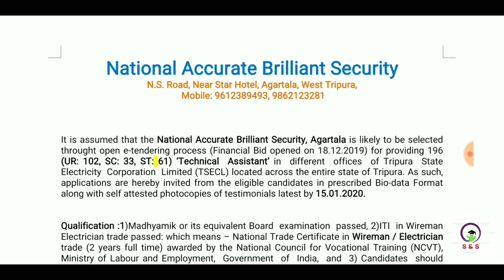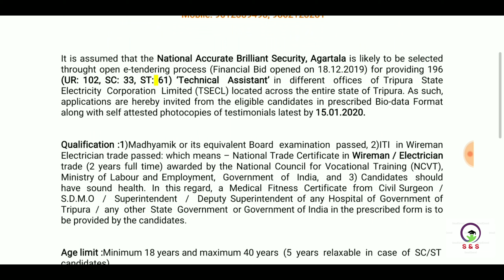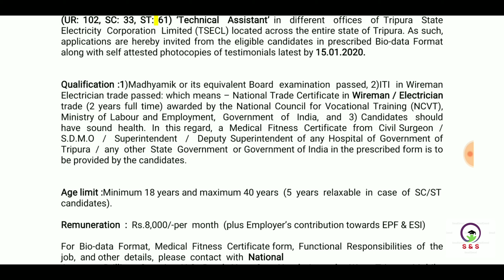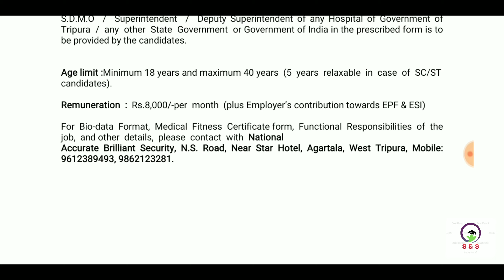NABS # TSECL # Technical Assistant # 2020